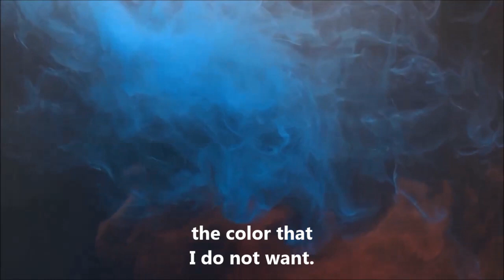Quill within colors (Video poem in Spanish)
You can ACQUIRE author's books on Amazon, in doing so you will HELP his Poetic dream come true.

Follows: A short description of the Catalan Hunter's Project

¿WHAT IS CATALAN HUNTER?

An artistic project linked to a poetic literary work that aims to be a global benchmark in the art world. An artistic, social and business challenge.
ARTISTIC OBJECTIVES
A POEM BECOMES: A JEWEL, A SCULPTURE, A PAINTING ... Artists of all disciplines reinterpret the poems in their respective arts. ​

NEO-ROMANTIC GENERATION: poets from around the world and their literary work reinterpreted by the talent of artists from the international community of Catalan Hunter.

NEO-ROMANTIC POETIC-ARTISTIC MUSEUM: the work done by Catalan Hunter artists inspired by the work of the most reinterpreted poets will be exposed